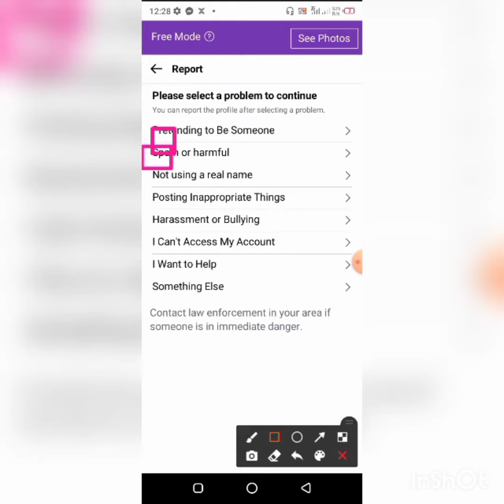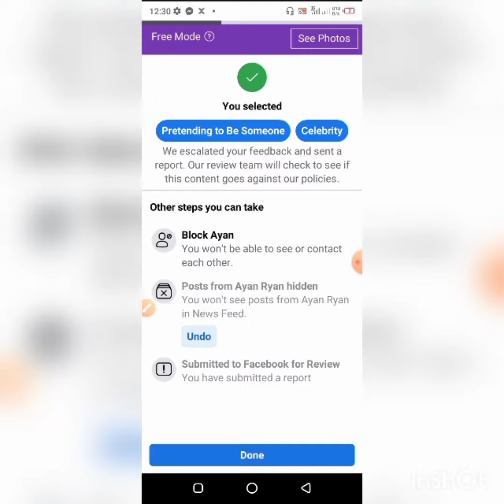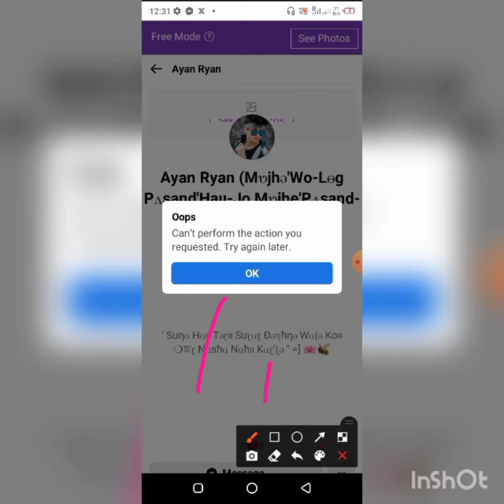Death Reporting Deleting facebook acoount full method | Account remembering procedure full trick